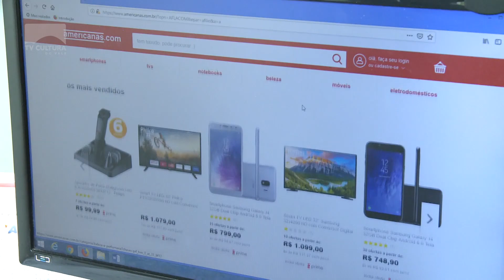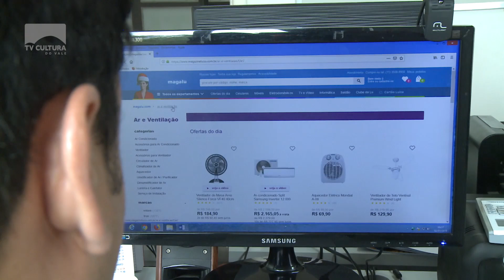Vendas de natal do e-comerce no Brasil cresceram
O Brasil registrou um crescimento nas vendas online para o Natal. No comparativo com o período de 2017, as vendas aumentaram mais de 13%.